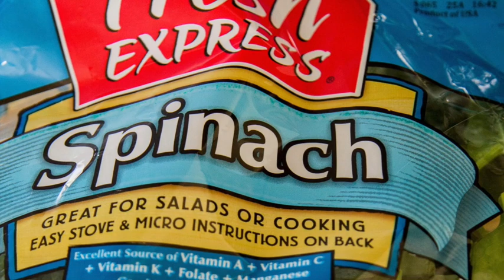Savory Spinach and Cheese Waffles